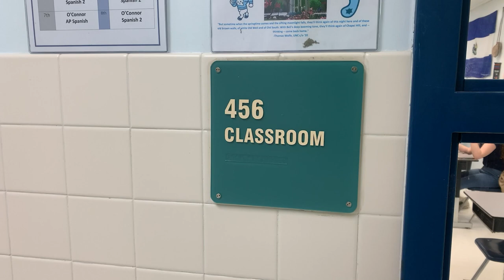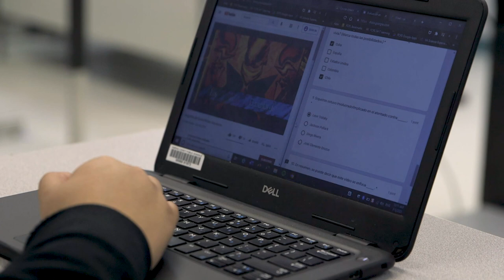Step up to Support an FCPS Classroom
Classroom monitors are an important part of the FCPS return to school plan. It ensures that we can bring students back to the classroom, even if a teacher needs to remain virtual. Manuel Portillo is a central office employee who has volunteered his time to provide this critical support.